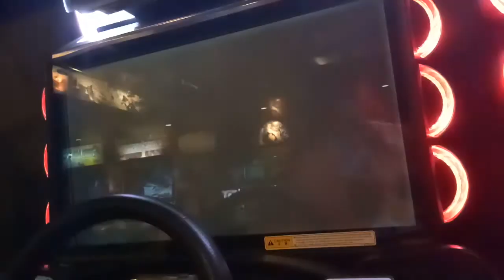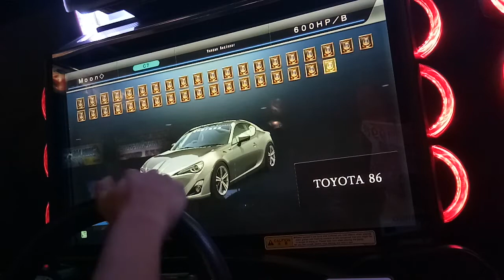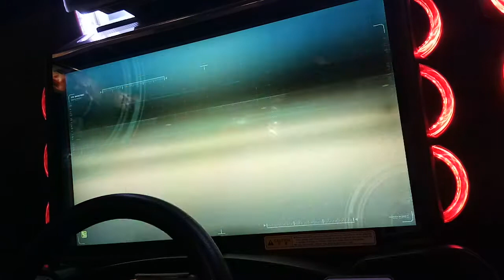WMMT5DX+ LOOP 3 STAMP